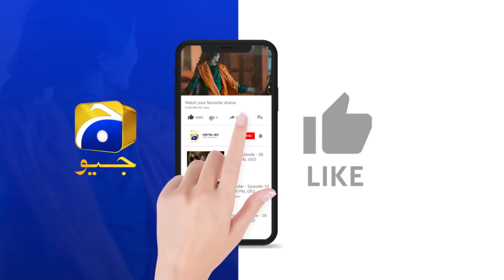Tere Bin Episode 34 || Yumna Zaidi - Wahaj Ali || 𝗕𝗲𝘀𝘁 𝗠𝗼𝗺𝗲𝗻𝘁 𝟬𝟲 || Har Pal Geo